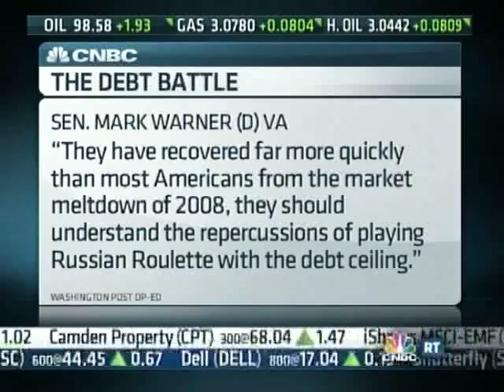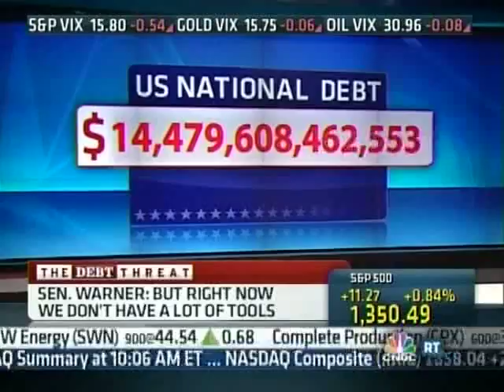Senator Warner: "The business community has been strangely silent"